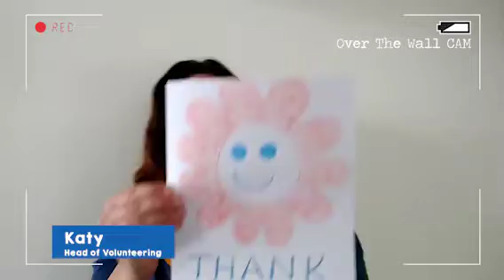Wellbeing Wednesday Week 3